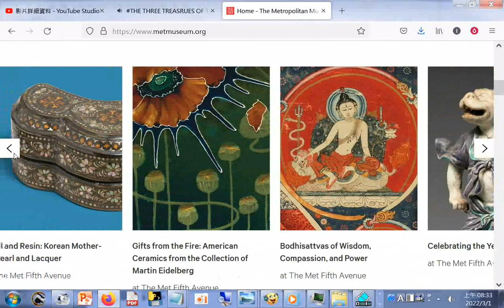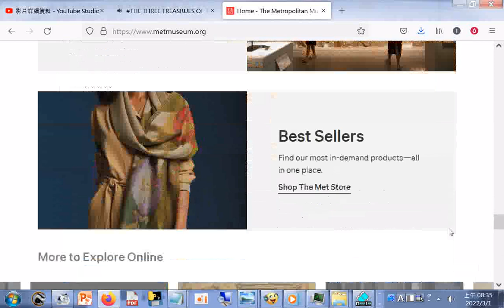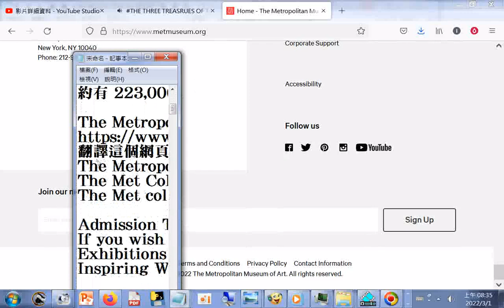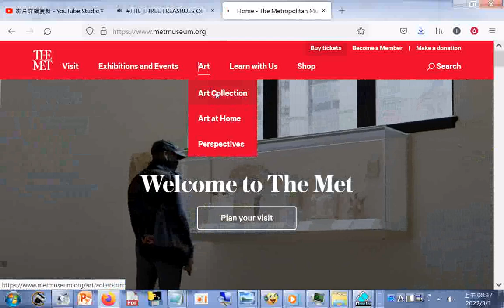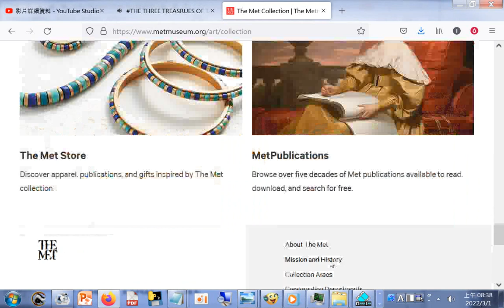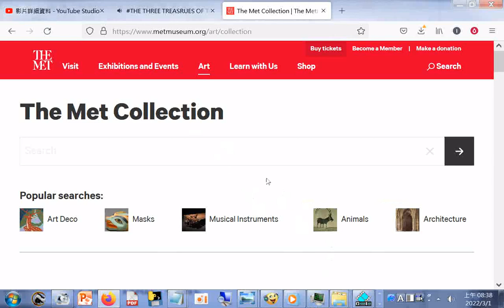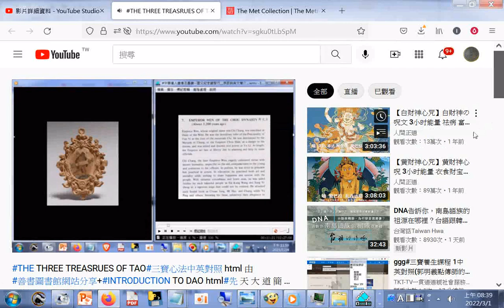The Metropolitan Museum of Art Home20220301+The Metropolitan Museum of Art Google 搜尋 htm20220301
The Metropolitan Museum of Art : Home 筆者附錄: 現今道劫並降，揚道於世化劫殃，有求孔孟聖道三寶心法就不枉費今生來世間。世間財世間用--生不帶來，死不帶去，或是給以後不相識的人用，但是得三寶心法卻能帶著走，在世能逢凶化吉、躲劫避難、改變命運，壽終能超生了死，離苦得樂，智者切莫入寶山而空手回。